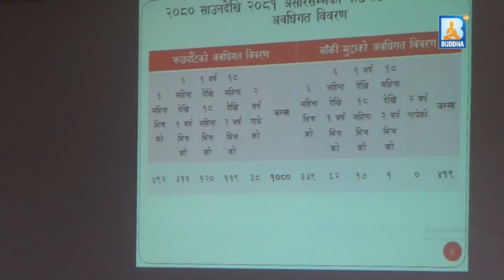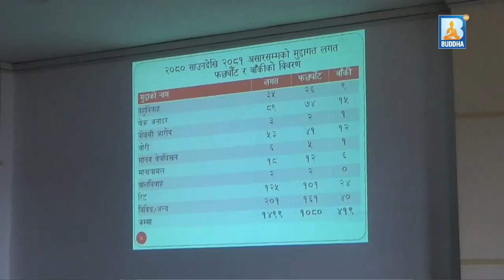उच्च अदालत तुलसीपुर दाङले दुई बर्ष पुराना मुद्दाहरु सबै फच्र्यौट ।